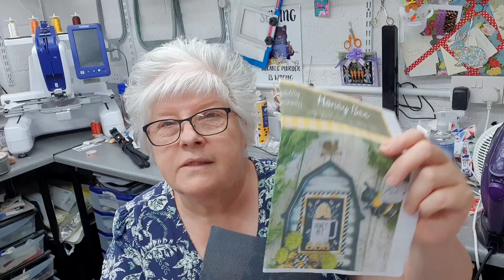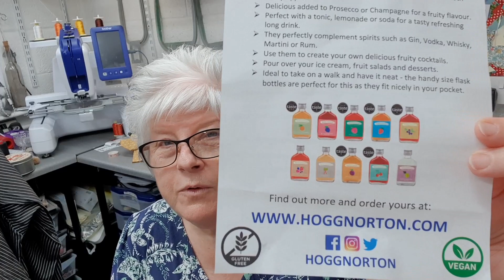Sew Unique July Daily Vlog Day 18 Another Cross Stitch Finish & Pickling Veg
Hello and welcome to my daily vlogs through out July.
My vlogs are all about my daily life, work, the highs and the lows and lots of crafting. Mainly sewing, knitting, a bit of crochet and some other crafts. Maybe a few tutorials and family life.
Julie x

Sew Unique,
Wath Plaza,
2 Sandygate,
Wath-upon-Dearne,
Rotherham,
South Yorkshire
S63 7LW